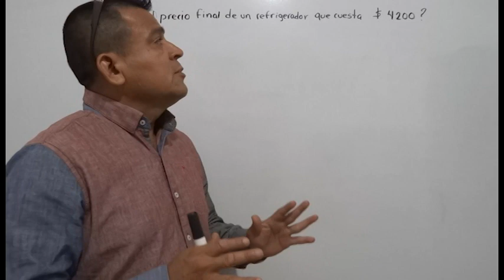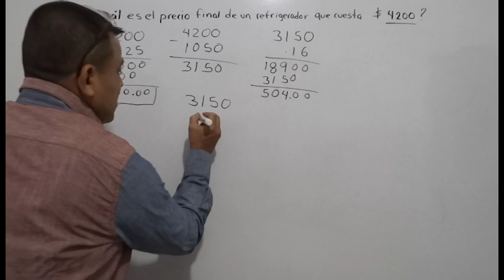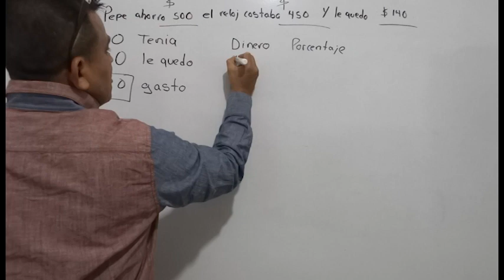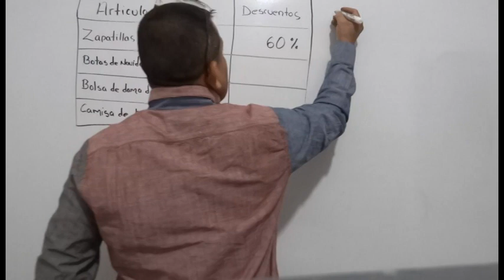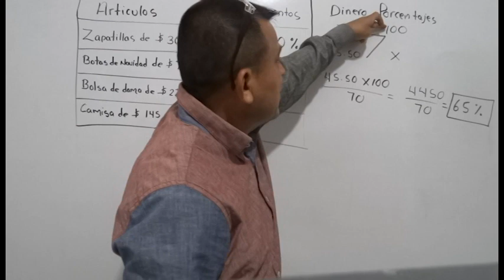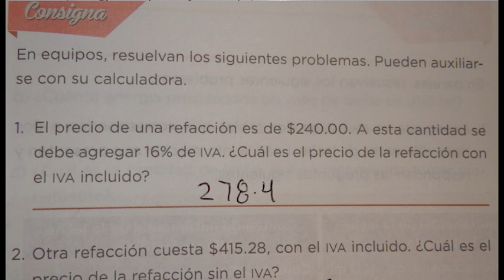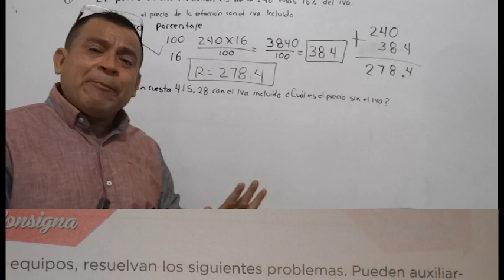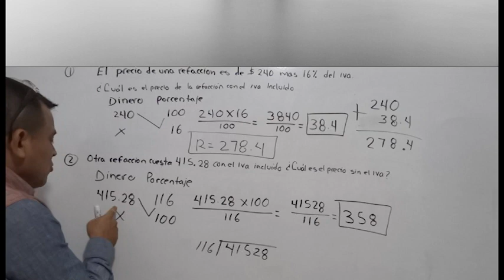SOLUCIÓN LIBRO DESAFÍO MATEMÁTICO 6o PAGINA 59-60-61 IMPRESIONANTE EXPLICACIÓN CON EJEMPLOS DE TAREA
En este video aprenderás como sacar el porcentaje de diferentes productos con el método mas fácil. comparamos el método multiplicando con puntos decimales y con el método, la regla de tres, para que así puedas elegir que estrategia se te facilita para trabajar mejor, creo que la idea es tener otras alternativas para resolver problemas de razonamiento matemáticos. es necesario que pongas en practica todas tus habilidades.